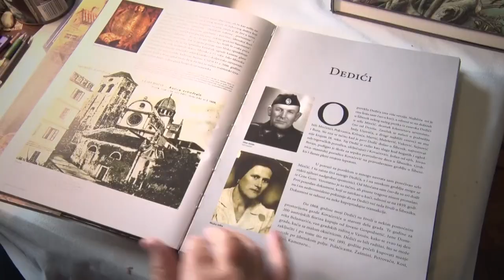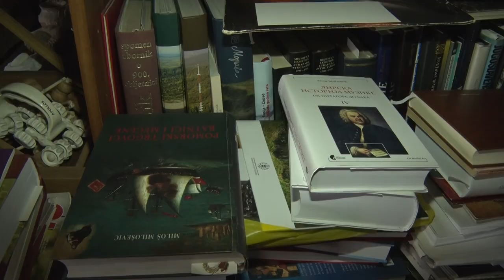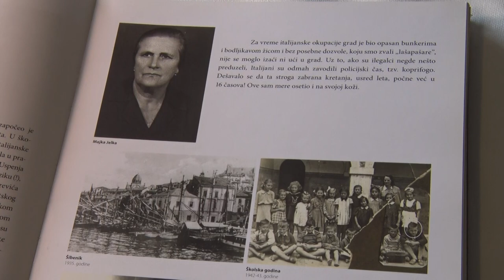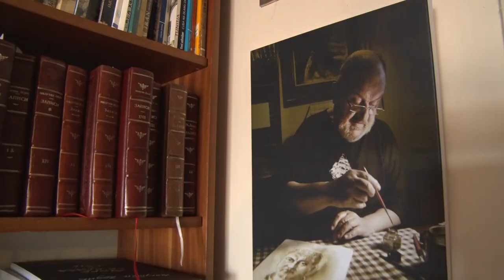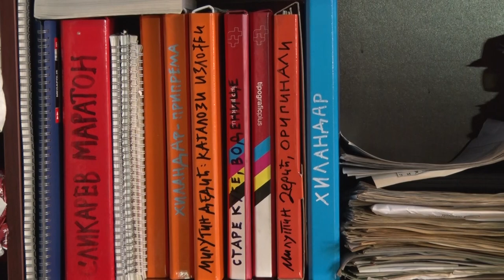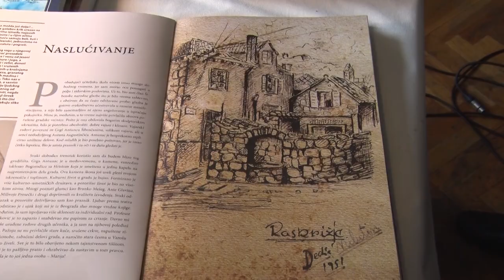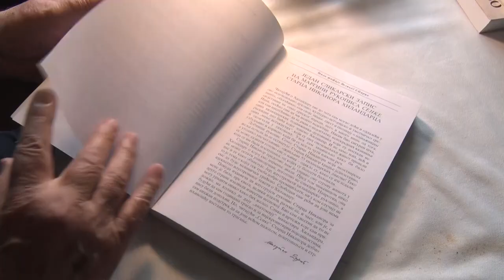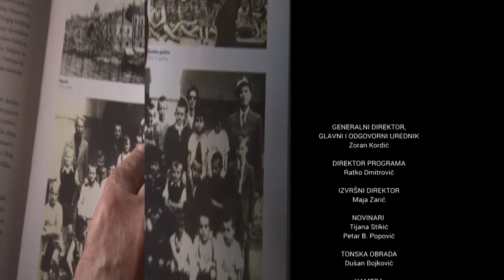MILUTIN DEDIĆ - O bratu Arsenu, Srbima katolicima, Šibeniku, majci Bunjevki...